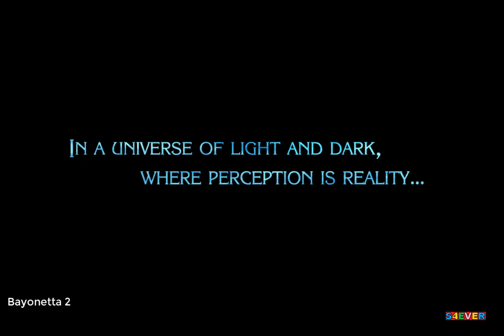Bayonetta 2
Bayonetta 2 é um jogo eletrônico de ação desenvolvido pela Platinum Games e publicado pela Nintendo para o Wii U. É a sequência do jogo Bayonetta, de 2009, foi dirigida por Yusuke Hashimoto, produzida por Atsushi Inaba sobre a supervisão do criador da série Hideki Kamiya.
Plataformas: Nintendo Switch, Wii U
Gêneros: Jogo eletrônico de ação e aventura, Jogo eletrônico de luta, Hack and slash
Indicações: The Game Award para Jogo do Ano, The Game Award para Melhor Jogo de Ação/Aventura
Escritores: Hideki Kamiya, Bingo Morihashi
Desenvolvedores: PlatinumGames, PlatinumGames Inc.
Modo: Jogo multijogador